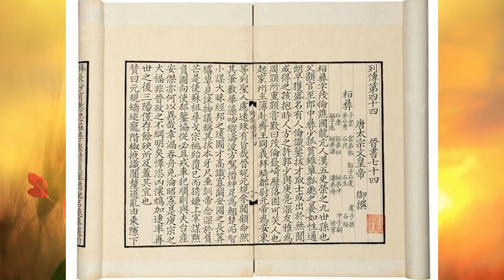中国東晋のアフリカ系の太皇太后李陵容の奇妙な人生境遇。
In China Dōngjìn,there was ever a African Empress dowager ,see how wonderful of her life experience was!